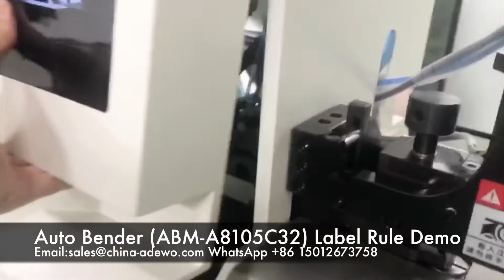(ABM-A8105C32)Auto Bender Machine Label Rule Demo